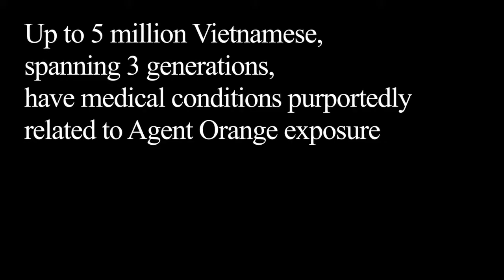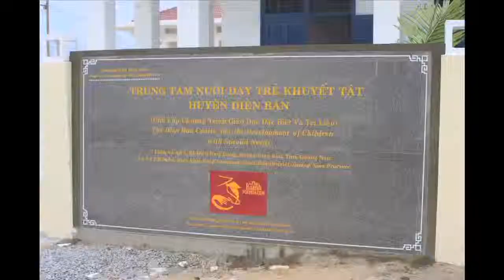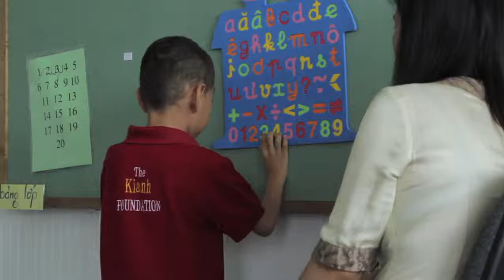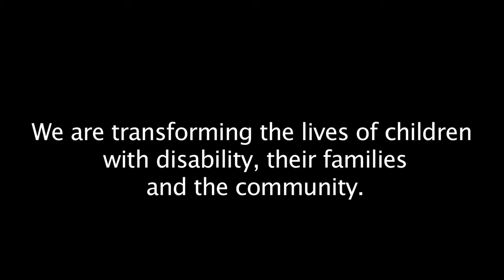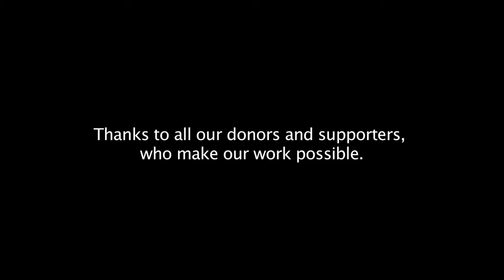The Kianh Foundation #2